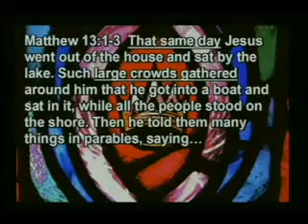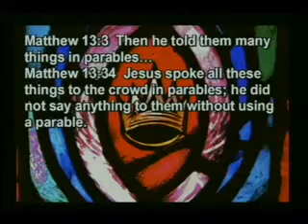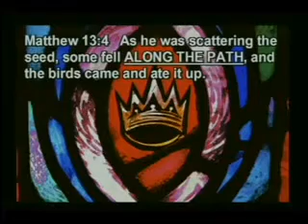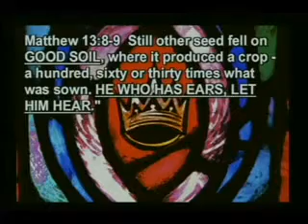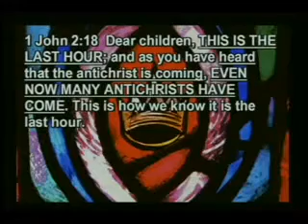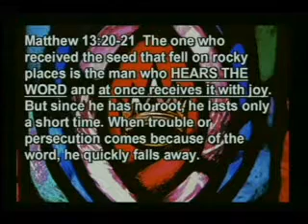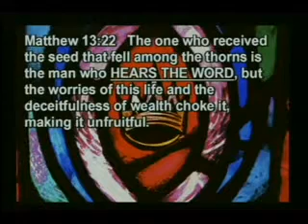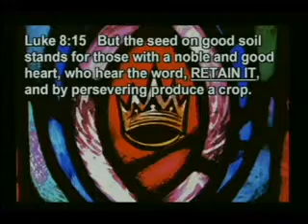Soil Seed and the Kingdom - The Parable of Spiritual Growth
Soil Seed and the Kingdom - The Parable of Spiritual Growth sermon video audio notes. Jesus said there are four soils or hearts into which the seed – the message of the kingdom – fell. Soil is soil, is soil is soil – dirt is dirt, is… a heart is… The issue is not the soil. The issue is what has influenced the soil or heart. All four soils could produce if not hard, not rocky, or not thorny. Rocks and weeds have always been in the soil. They are indigenous to dirt. Soil is the native environment for rocks and thorns. The foreign substance is the seed – the word of the kingdom.